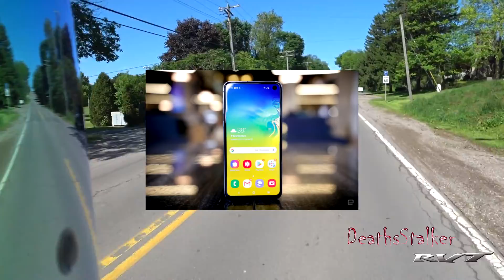1st World Problems a New cell phone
2004 Honda RC51 RVT1000R SP2 Nicky Hayden Edition

Camera
Sony FDR-X3000R
Sony HDR-AS300R

Microphone
Sony ECMCS3